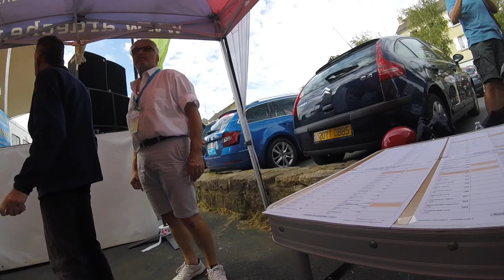Соревнования во Франции. Tour Cycliste Feminin International de l’Ardeche Class 2.1.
Поездка во Францию на многодневную гонку Tour Cycliste Feminin International de l’Ardeche Class 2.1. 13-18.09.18

Ссылки на гонку:
Strava -